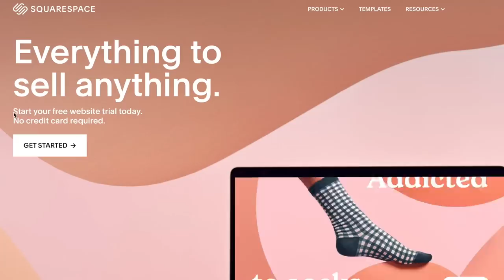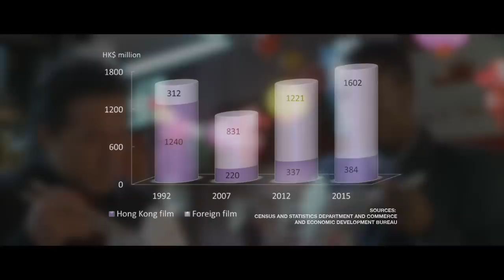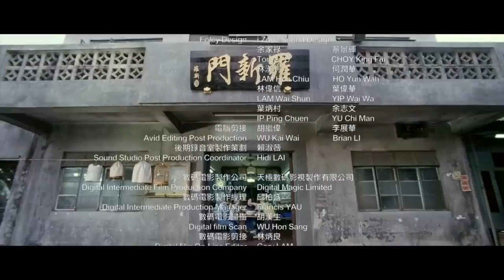Gallants: The Best Kung Fu Film You Haven't Watched | Video Essay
Also known as Tiger & Dragon Reloaded, this 2010 kung fu comedy somehow out-competed Ip Man 2, and won the Hong Kong Film Award for Best Picture that year. What's so special about it? Let's take a look!